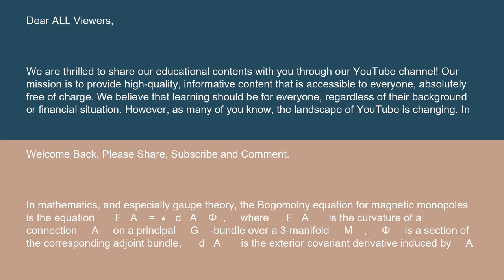Physics Bogomolny equations 15 10 24